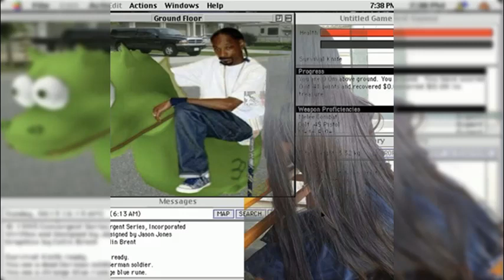BBCR0W & NIGHT66 - dARCHwebANGEL [2022]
0:00 - WISHWASHY [PROD. NIGHT66]
1:16 - SHE WANNA BE EMO [PROD. NIGHT66]
3:09 - NONO AINT NO OPTION [PROD. NIGHT66]
3:55 - STELLA ROSE [PROD. NIGHT66]
Released on August 11th, 2022
Follow The Artists